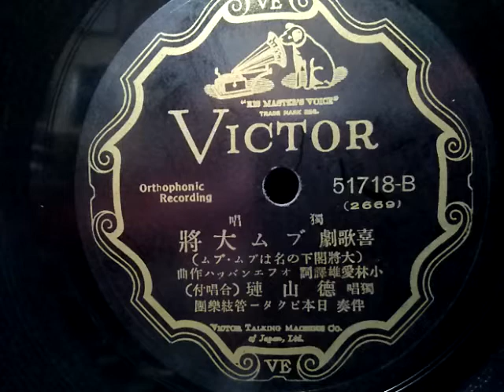徳山 璉 ♪ブム大将♪ 78rpm record